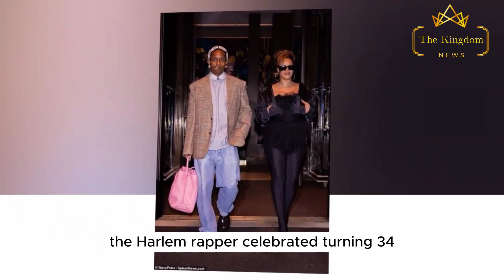Rihanna Denies Meg Entry To Manhattan Star-Studded Rocky 34th Birthday Dinner WME Leaders Attended